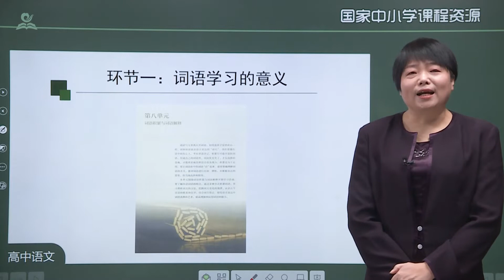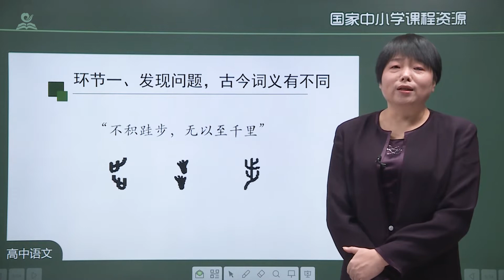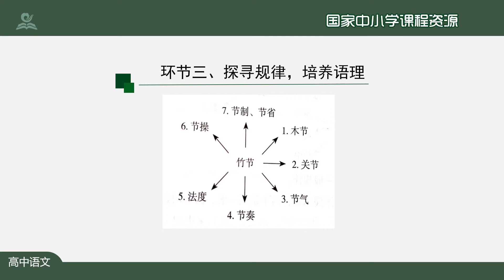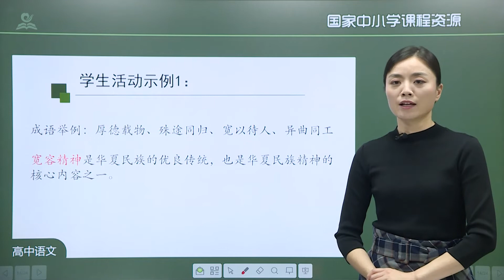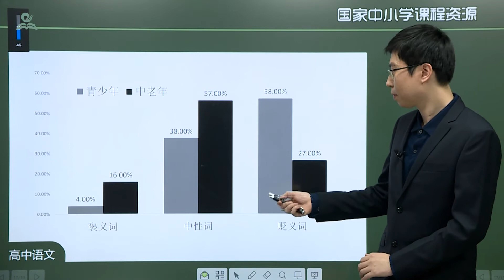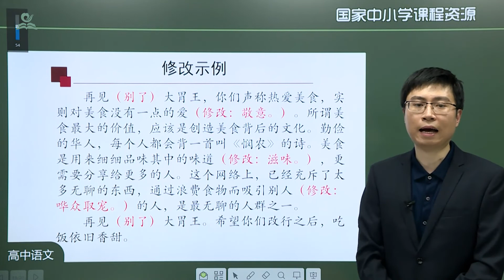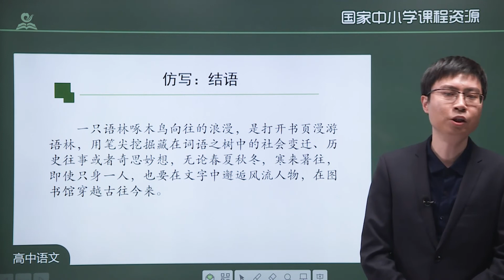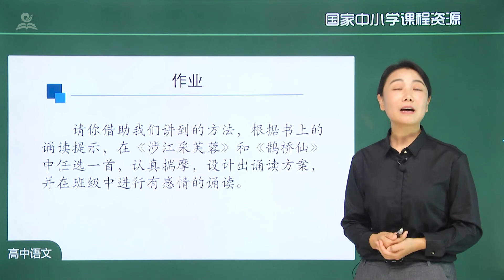08《高中语文高一上语文统编版必修上 第八单元》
Chapter 章节
00:00:00 1.第八单元起始课
00:21:28 3.古今词义的联系与区别（一）——把握古今词义的异同
00:42:57 4.古今词义的联系与区别（二）——探究一词多义
01:05:28 5.“微言大义”——跟随成语学习中国文化
01:29:03 6.“后起之秀”——新词语的词义辨析
01:51:18 7.“咬文嚼字”——词义的辨析和词语的使用
02:14:53 8.做一只语林啄木鸟——学写词语积累、梳理、辨析的札记
02:38:21 9.在浅吟低唱中体会古诗词的丰富意蕴
Chapter 章节
00:00:00 1.第八单元起始课
00:21:28 2.词语的分类——认识词语“家族”
00:44:21 3.古今词义的联系与区别（一）——把握古今词义的异同
01:05:50 4.古今词义的联系与区别（二）——探究一词多义
01:28:22 5.“微言大义”——跟随成语学习中国文化
01:51:56 6.“后起之秀”——新词语的词义辨析
02:14:12 7.“咬文嚼字”——词义的辨析和词语的使用
02:37:47 8.做一只语林啄木鸟——学写词语积累、梳理、辨析的札记
03:01:15 9.在浅吟低唱中体会古诗词的丰富意蕴